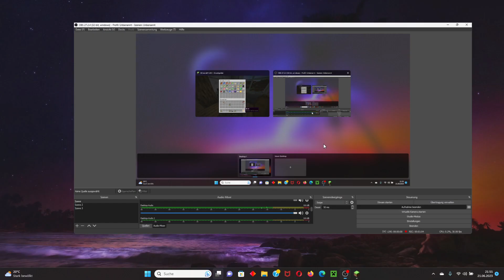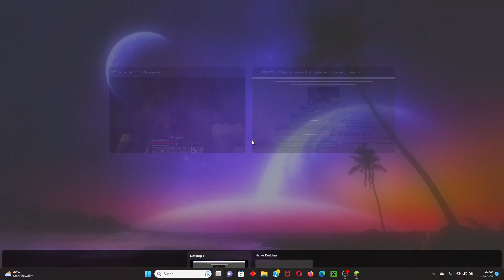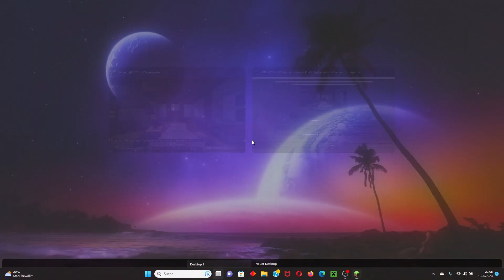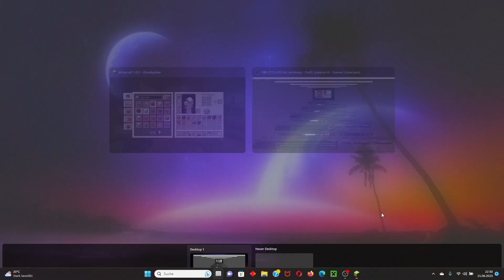Endlich Diamanten und ein Netherportal🔥💥 [Minecraft Dead|S6F9|Deutsch/HD]